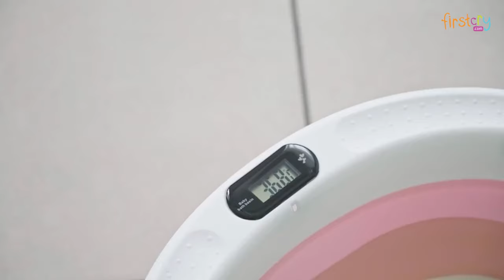SYGA Foldable Bath Tub With Cushion & Inbuilt Thermometer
Key Features:
Material: Adopt environmental protection material, PP,TPR,ABS Plastic. Safe and healthy, non-toxic and odorless
Safe & Secure: Vertical embracing design, long-lasting lock temperature, giving the baby a full range of warmth. Stand to wash, sit to wash, free to switch
Foldable design, save space:Slit, wall, toilet or hanging on the wall, free to store. Easy to carry, baby could enjoy own bath tub anytime anywhere
Easy To Clean: Drain plug for quick, complete water drainage. Simple, one piece design makes transitioning between stages easy without losing parts
Function: For newborn, this bath tub can be used as a home swimming pool. For 1-6 year old baby, a vertical large space, baby could play water in the summer and take a bath in the winter

Specifications:
Brand - SYGA
Type - Bath tub
Material - PP,TPR,ABS Plastic
Drain plug - Yes

Product description:
Create a safe, relaxing environment for your baby each time you bathe them in this bath tub. Made from plastic material with soft curved edges that make baby bath time easy for you, and comfortable for your little one. It provides plenty of room for your baby to safely bathe and play. Drain plug is present for quick and easy draining and drying. It is easy to carry and is specifically designed to suit the needs of babies.

FC ids - 8334232, 8334233